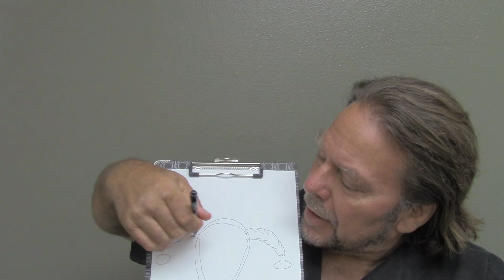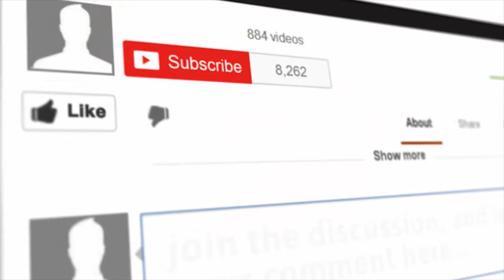Endometriosis and PCOS Health Rant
Learn how to correct a problem that affects so many women today.  Endometriosis and Polycystic Ovarian Syndrome are 2 easily correctable conditions.  With diet, lifestyle changes, and corrective chiropractic care these common conditions are simple to fix.

To Date...

- Unbreakable Bones
- Liver Rescue
- Whole Body Restorative Exercises
- Diabetes Mastery

Office Hours:
Saturday           Closed
Sunday             Closed